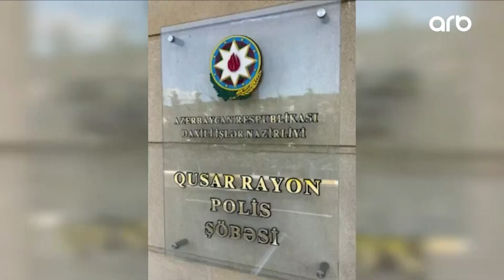Narkotikin təsiri altında avtoxuliqanlıq etdi